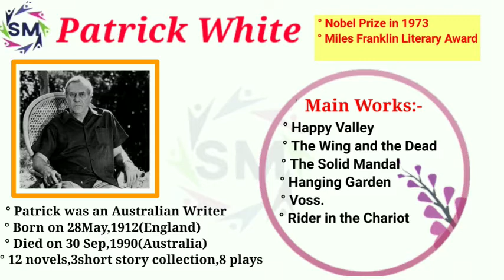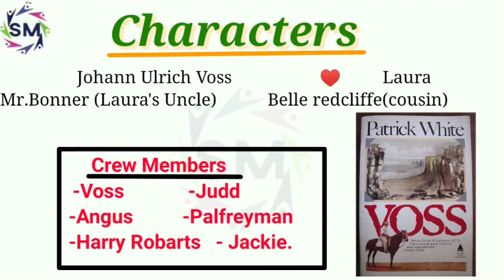✔️Voss By Patrick White Summary in hindi.MEG-09 Australian Literature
Solid Mandala 👆